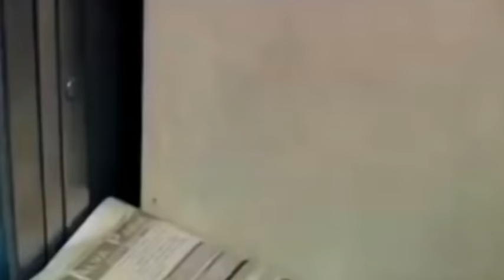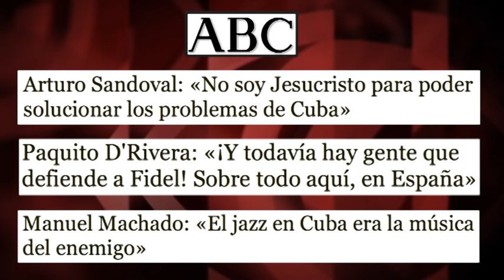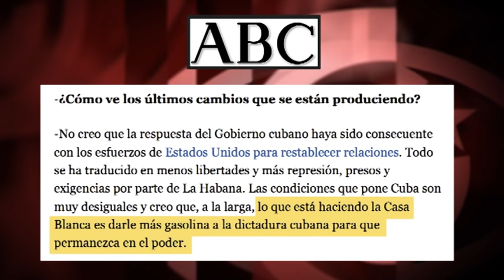Jazz en Cuba: ¿el Gobierno forma gratis a miles de músicos de un género que está “prohibido”?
En ABC, Paquito D'Rivera músico de posiciones ultraderechistas y defensor del bloqueo a Cuba (en la foto, en una manifestación contra Cuba en Nueva York, con una camiseta que insulta al Che), denunciaba que “en España (...) todavía hay gente que defiende a Fidel”. Habría que preguntarle entonces por qué en una supuesta “democracia” con la “libertad de prensa” que asegura falta en Cuba esa gente que defiende a la Revolución cubana jamás aparece entrevistada en los medios, si no es para ser linchada o anulada profesionalmente. Edición: Esther Jávega.